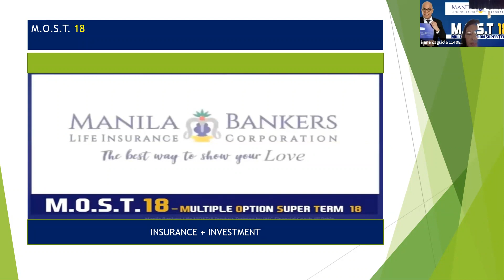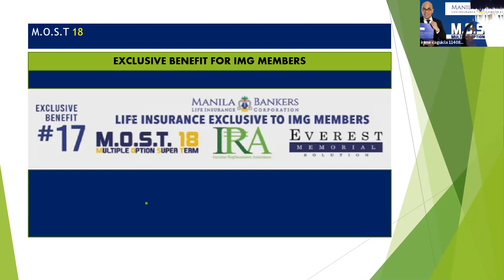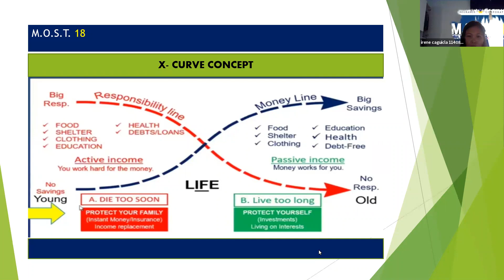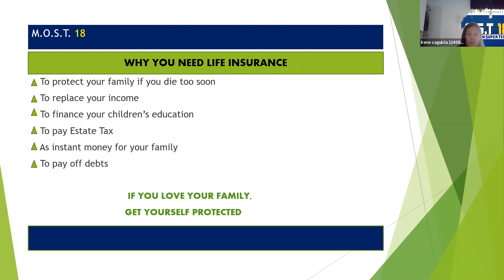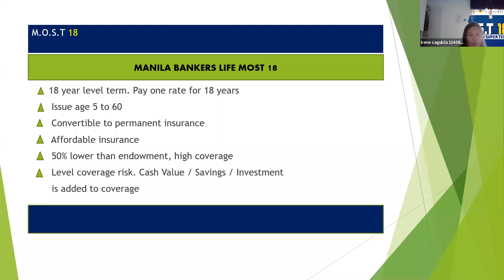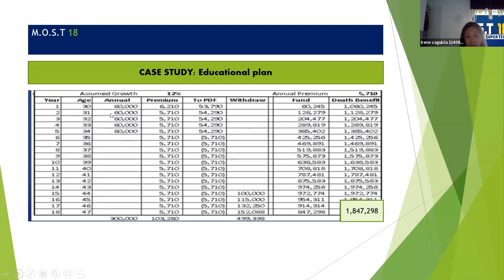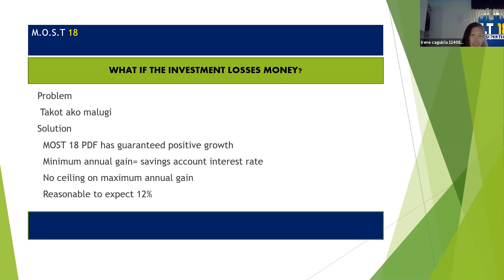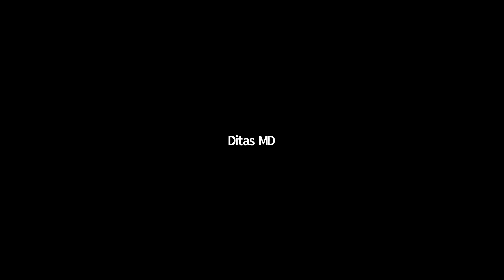MBL Most18 by SMD Irene Labate